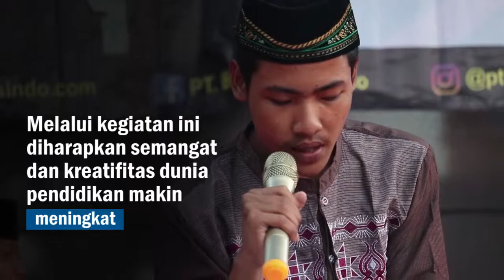Ngabuburit Literasi Tingkatkan Semangat Pendidikan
Sebagai wujud kepedulian terhadap dunia pendidikan, PT  Bumi Suksesindo menyelenggarakan kegiatan Ngabuburit Literasi. Kegiatan ini diikuti oleh Kelompok Taman Baca Masyarakat (TBM) Se-Kecamatan Pesanggaran. Ngabuburit Literasi menampilkan berbagai kreatifitas TBM melalui penampilan pentas seni dan bazar. Melalui kegiatan ini, diharapkan semangat dan kreatifitas masyarakat di dunia pendidikan semakin meningkat.